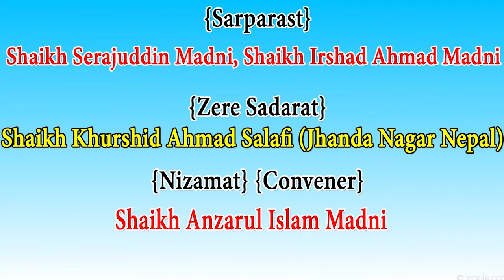शौहर बीवी का वाक़िया ? |Shaikh Neyaz Ahsan Madni | Paroha Nagar Palika (Ward No:1-2) Nepal 09.04.2021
शौहर बीवी का वाक़िया |
Shaikh Neyaz Ahsan Madni |
Paroha Nagar Palika (Ward No:1-2)
Jingadwa Belbichhawa Distt Rautahat Nepal
On.09.04.2021.